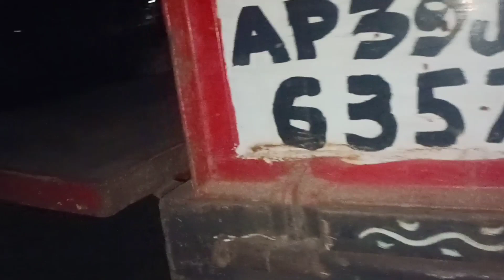Tractor stand .tut gaya yaar 🚜